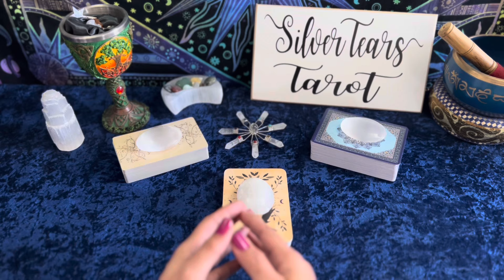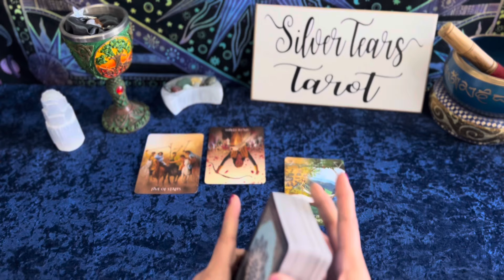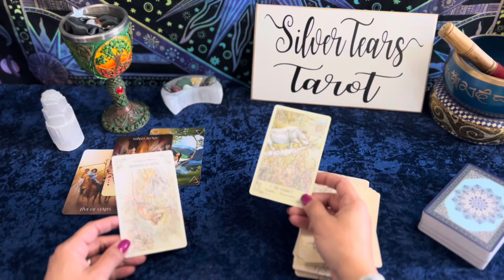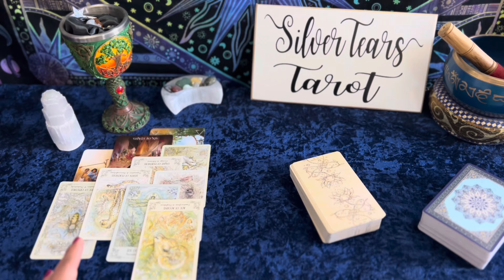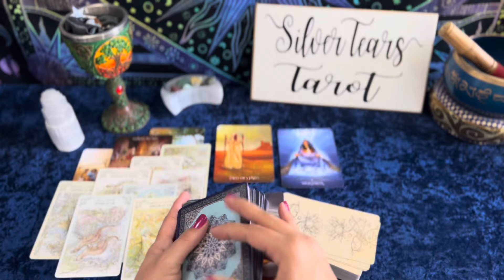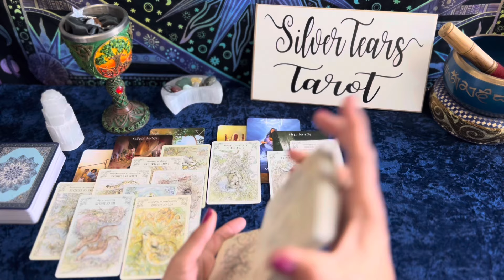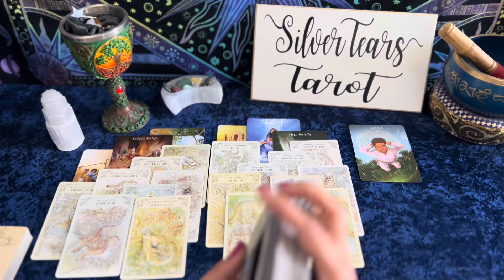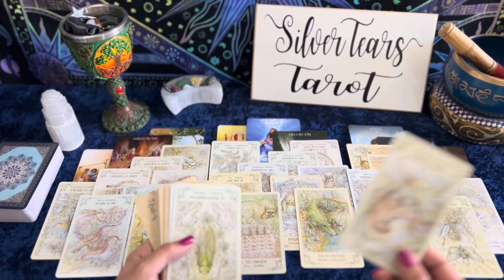Changes coming for them, but they don’t feel ready to face them